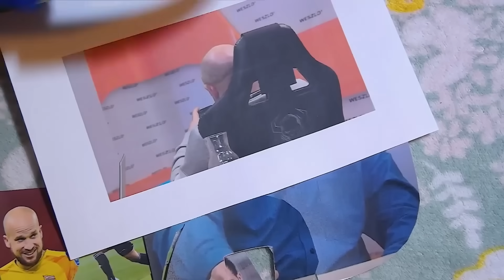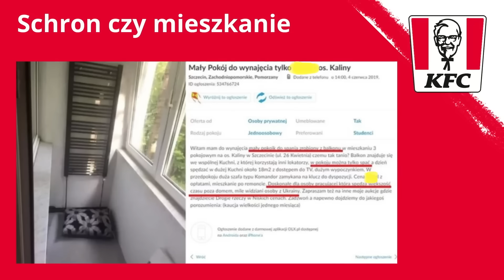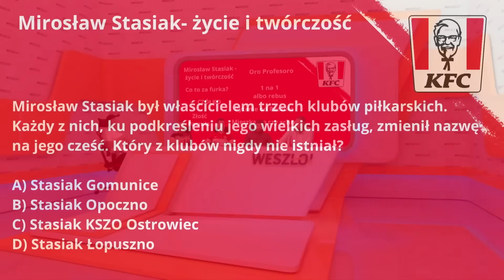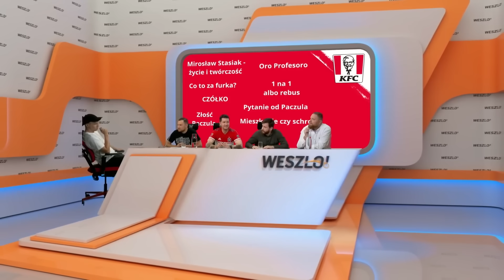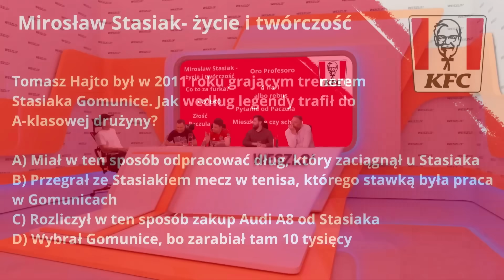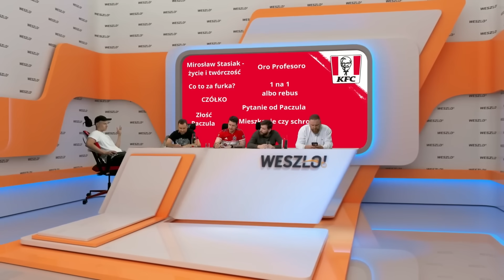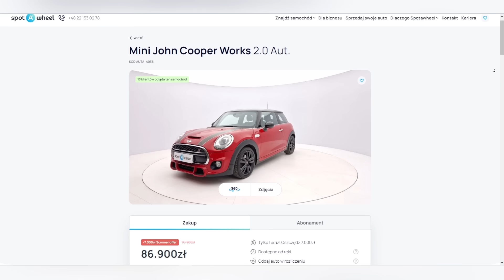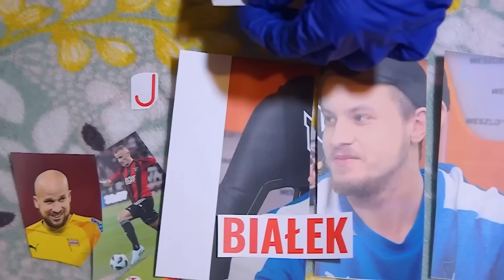QUIZ NA SOBOTNIEGO KACA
Czas na Quiz o nietypowej porze! Prowadzi Jakub Białek, grają: Wojciech Piela, Maciej Wąsowski, Krzysztof Pieszko i Adam Kotleszka.
✅Zakład bez ryzyka 100% do 300 zł na start od sponsora kanału, Fuksiarz.pl (18+)